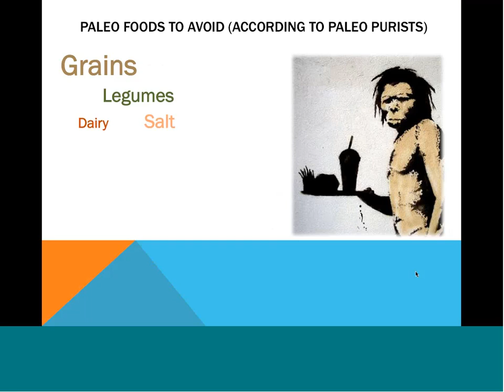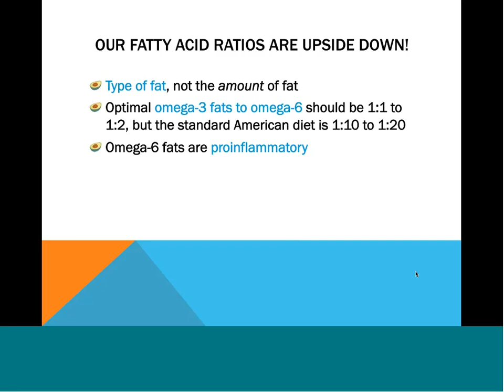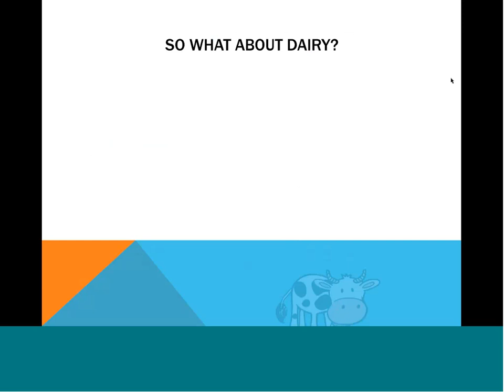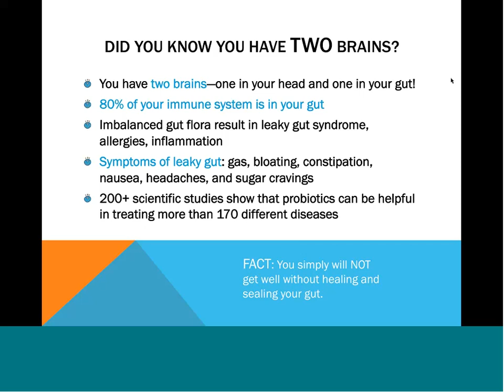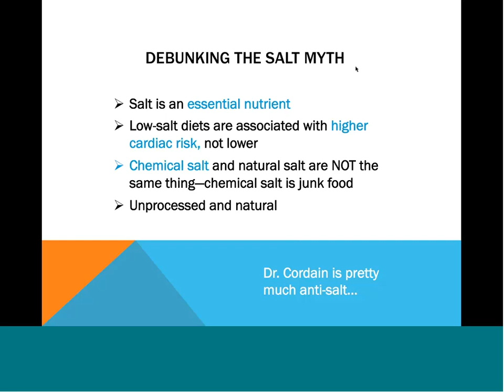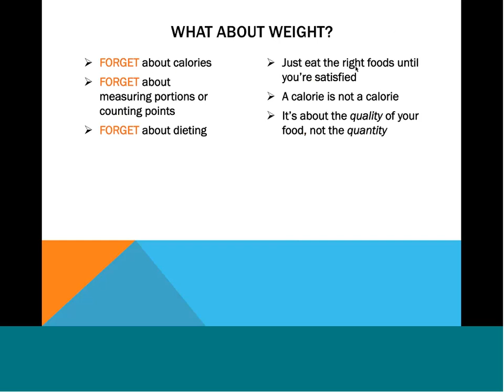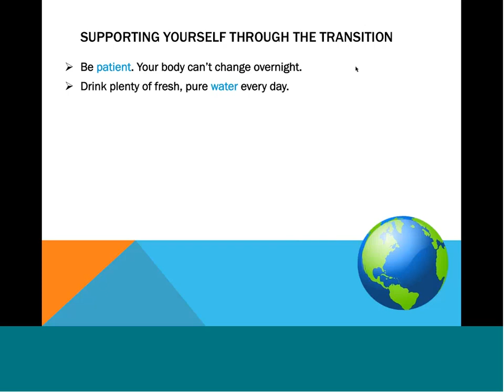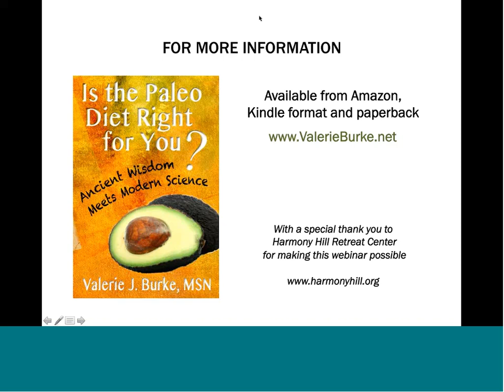Part Two Is the Paleo Diet Right for You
Part Two: The standard American diet is pro-inflammatory, leading many down the road to pain and misery and chronic illness because it is out of step with what we humans evolved to eat. Bad dietary advice and misinformation abound, based on outdated standards, bad research and long-perpetuated nutritional myths. Incorporating elements of an ancestral diet with patience and self-kindness will help put out the flames of inflammation before they burn a hole in your health and longevity. In this webinar, you will begin separating fact from fiction and learn how to make gradual dietary changes without suffering the stress and overwhelm that dooms many to fail.